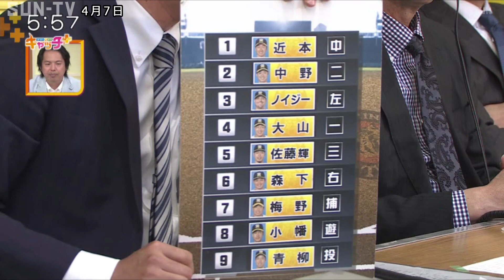今季初の甲子園で首位奪取へ！【阪神タイガース 試合直前情報 4月7日】ボックス席SOON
阪神タイガースの試合直前情報をお届けする「ボックス席ＳＯＯＮ」のコーナーでは甲子園球場から選手たちの表情を生中継でリポート！

©SUN-TV,co.ltd